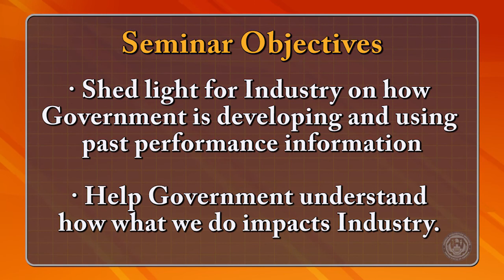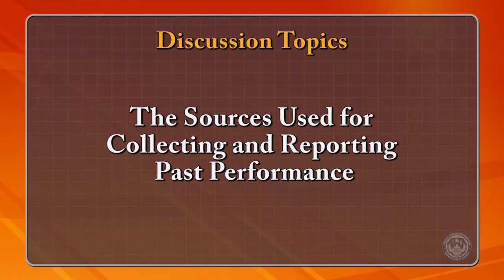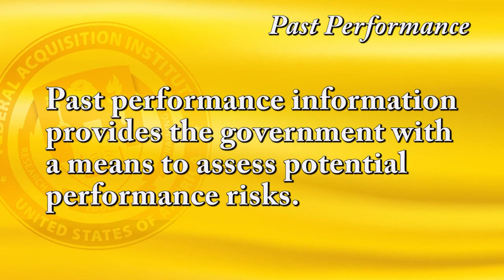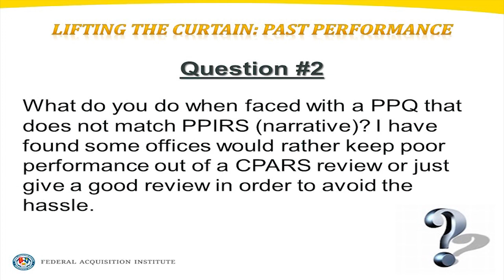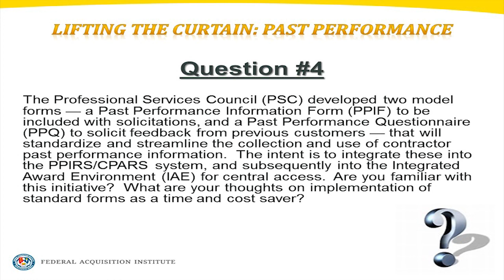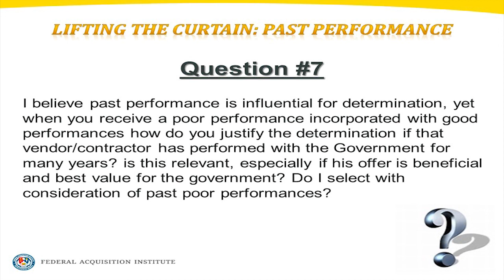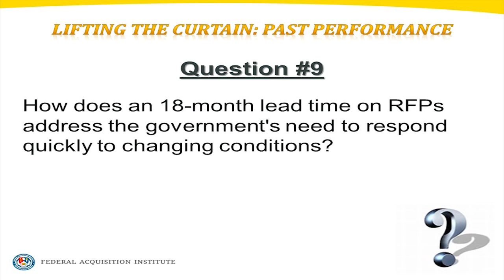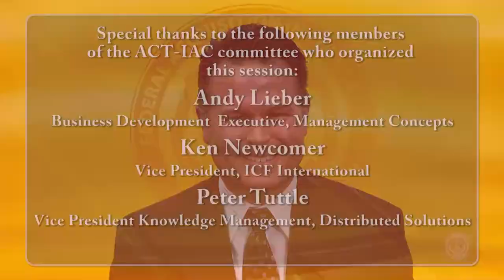Past Performance Final Archive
The Office of Management and Budget (OMB) and the American Council for Technology and Industry Advisory Council (ACT-IAC) have collaborated on a series of acquisition-based presentations called “Lifting the Curtain.” The purpose of these sessions is to educate both Government and Industry on the how Government and Industry respond to each other during the acquisition lifecycle.

This seminar will focus on past performance and offer valuable insight and useful information on the purpose, selection, and evaluation of past performance information that is beneficial and applicable to both government and industry acquisition professionals. A panel of subject matter experts from government and industry will unveil best practices, techniques, and “tips of the trade” about past performance information and address questions that you have probably asked yourself at one time or another:

    What is the Government’s objective in soliciting past performance information on a contractor?
    How does industry choose the projects it wishes to present as examples of past performance?
    Is there an issue in presenting the same past performance examples across multiple projects?
    Is past performance effective as everyone presents projects that “receive an A”?
    What other sources does Government use or should use in assessing past performance?
    Do past performance examples in the management and/or technical volumes have a positive effect on the evaluation?
    Is there a better way for Government to assess past performance?